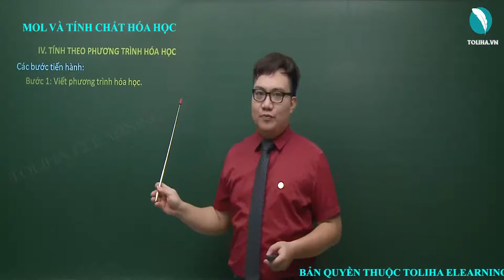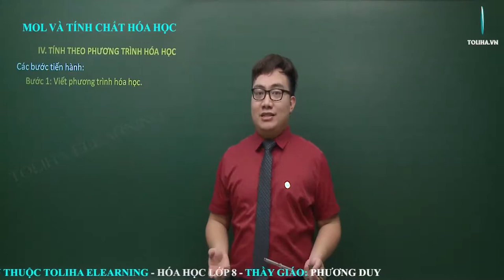Tính theo phương trình hóa học - Mol và Tính Chất Hóa Học - Hóa Học 8 ( Lý thuyết)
TÍNH THEO PHƯƠNG TRÌNH HÓA HỌC

Các bước tiến hành:
Bước 1: Viết phương trình hóa học.
Bước 2: Chuyển m hoặc V→n.
Bước 3: Dựa vào phương trình,
⟹ nchất tham gia hoặc nsản phẩm.
Bước 4: Chuyển n →m" hoặc " V.

Mol và Tính Chất Hóa Học